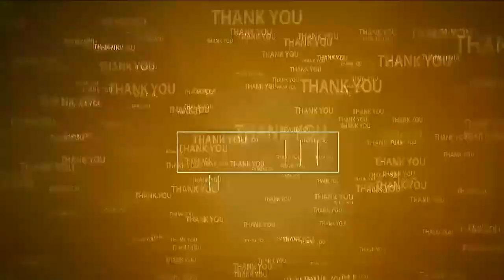ఓ న్యాయ‌దేవ‌త‌... బాబు గారికి న్యాయం చెయ్యి | Dharmavaram protests on Chandrababu Arrest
- నెల్లూరులో వినూత్నంగా నిర‌స‌న తెలిపిన ధ‌ర్మ‌వ‌రం
- న్యాయ దేవత... చంద్రబాబును కాపాడాలంటూ నినాదాలు